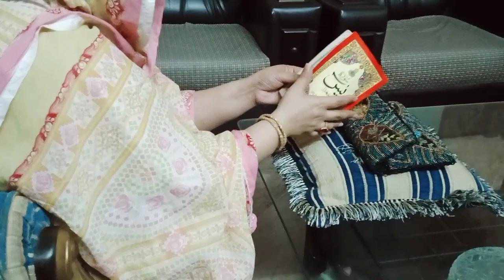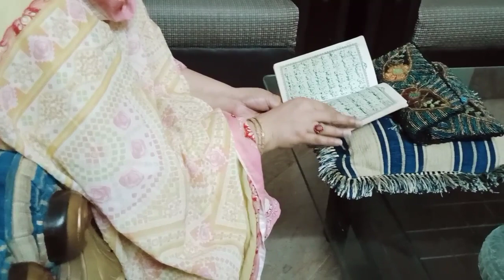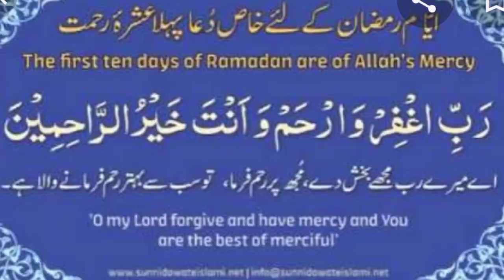Ramazan Mubarak ki iftari